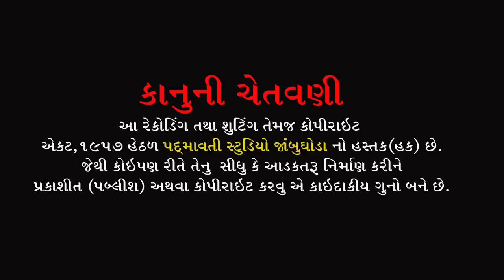સીતા ને તોરણ રામ પધારિયા || Vipul Barot , Chhaya Barot | lagna Git | Mota Raska | Bodeli | 2022